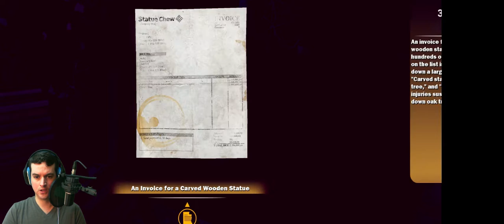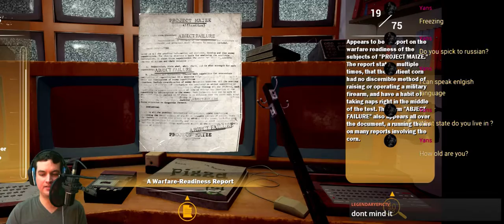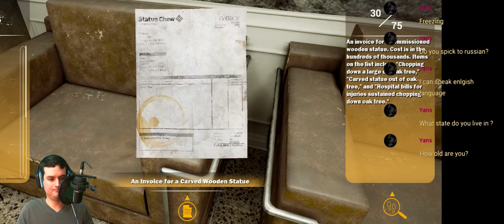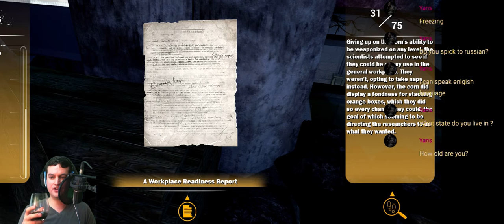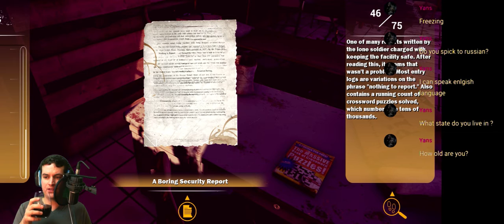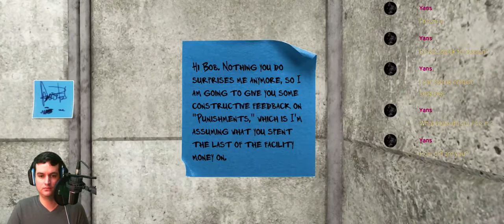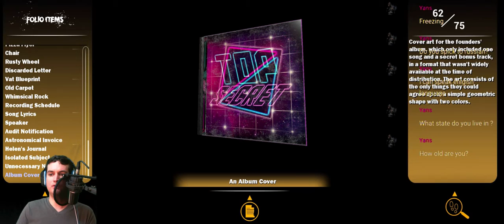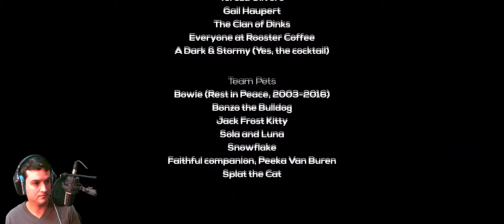LP Maize - Sentient corn and a Russian robot teddy bear!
Let's play 'Maize'